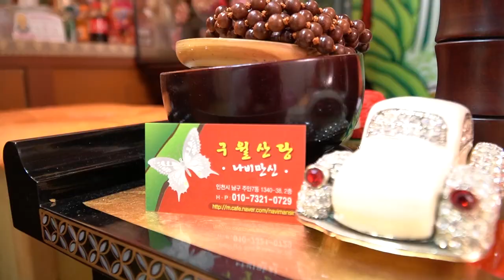쥐띠 띠별궁합 (모 아니면 도? 이것만 지키면 대박 날 궁합!) ※ 인천점집 인천유명한점집 인천용한점집 인천 소문난점집 나비만신